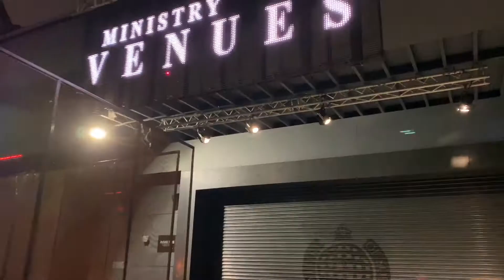Partner Dancing at the Ministry of sound